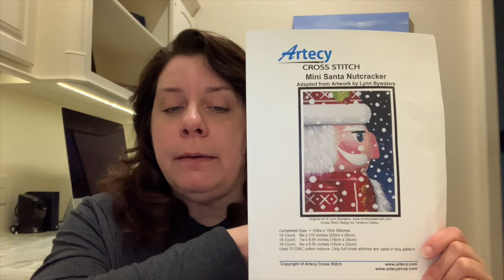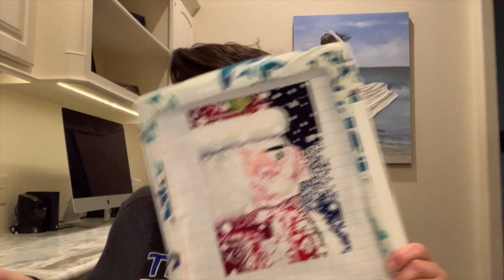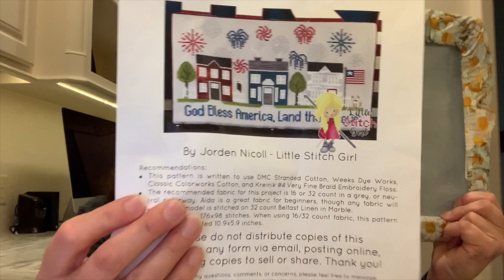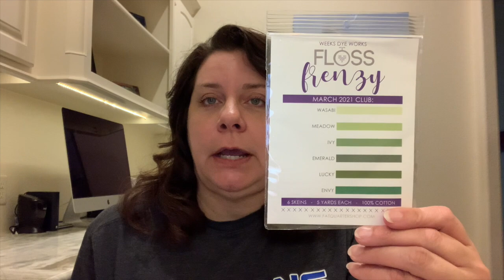Flosstube #33- 2 FINISHES and a bracket WIN!!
WIPThis video is  Flosstube #33- 2 FINISHES and a bracket WIN!!

FINISHES
Mistletoe by Carolyn Manning Designs
Holly Jolly by Shannon Christine Designs

WIPS
Cookie Fairy- artwork by Randal Spangler charted by HAED
Firework Lane by Little Stitch Girl on ETSY
Mini Santa Nutcracker- Artecy
Helianthus by Ink Circles

Plans for next week- keep adding more stitches to other projects.